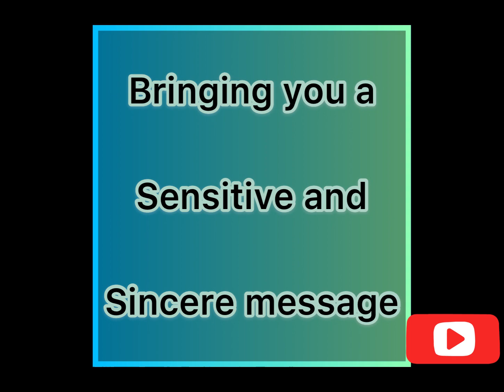FOCUS WINGS- How Do You Want to be Remembered (18 years old to the oldest)